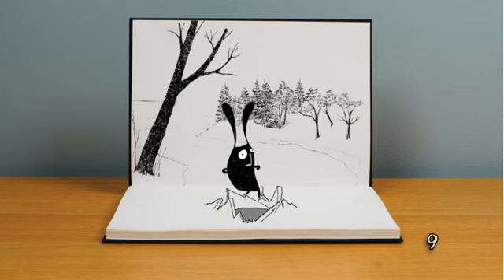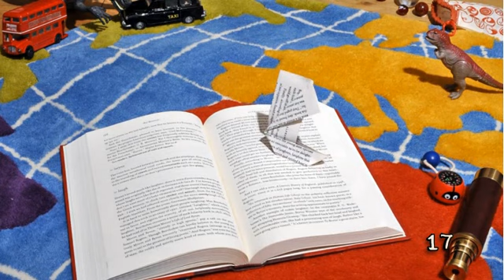Kim Alexander Animation Showreel 2015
Flash, hand-drawn and stop-motion animation on commercial and independent projects realised for web and TV broadcast.

My role on each clip, by number, plus credits of producers and colleagues:

Intro -   Illustration, flash animation and compositing on adapted online promo video for live art event "[metamorphosis]" (2013).

1 & 29:  Flash animation on "Ain't Got Nobody" (2008).  Produced by 12foot6.  Illustrated and directed by Åsa Lucander.

2, 6, 8, 15, 21, 25 & 27: Flash and stop-motion animation on BBC Science series of animations for TV broadcast (2012): "Brain", "Einstein", "Inheritance", "Music", "Space and "Extinction".  Produced and directed by 12foot6.  Illustration and animation direction Åsa Lucander.

3. Direction, illustration, hand-drawn animation and compositing on "Hungry for Love" (2007).  Winner of 2012 London Supershorts Film Festival Best Animation category 2007.

4, 22 & 26: Direction, illustration, hand-drawn and flash animation and compositing on "Get Well Soon: Chicken" (2010), produced by 12foot6.  Nominated for the Public Choice category of the British Animation Awards, 2012.

5 & 13:  Flash animation and stop motion of fox puppet on "Get Well Soon: Needled" (2011),  produced by 12foot6, direction, illustration and puppet design Åsa Lucander.

7 & 28: Direction, illustration, hand-drawn animation and compositing on "Slow Train" (2008), music video for track by Alex Lloyd produced by Run Man Management.

9 & 20: Flash animation on "Virgin Media Easter Bunny" interactive online viral campaign (2012).  Produced and directed by 12foot6, illustration Åsa Lucander.

10.  Flash animation on "Virgin Media: Cakes" online viral campaign (2011). produced and directed by 12foot6, illustration Åsa Lucander.

11 & 14: Flash animation on "Ann Summers" interactive online viral campaign (2011).  Produced and directed by 12foot6, illustration Åsa Lucander.

12.  Flash animation on "Dave goes to Skåne" Swedish Tourist board commercials (2009).  Produced and directed by 12foot6.  Illustration Julia Bartl.

16.  Stop-motion animation on "Ford" commercials (2011).  Produced and directed by 12foot6.  Designed by Matt Oxborough.

17.  Stop-motion animation on "Borders Sky Arts 2" TV idents (2009).  Produced and directed by 12foot6, designed by Julia Bartl.

18.  Design, animation direction and stop-motion animation on "Sing-along Christmas" e-card for 12foot6. (2012).  Produced and directed by 12foot6.

19.  Hand-drawn animation of fish on "Bookstart: Bedfordshire" government education campaign for TV broadcast (2008).  Produced and directed by 12 foot6, illustration and animation of bed with mother and child Åsa Lucander.

23.  Flash animation of couple in bed on "R&F furniture" TV spots (2010).  Produced and directed by 12foot6, illustration Åsa Lucander, animation of dog Anna Fyda.

24.  Flash animation on "Bastard Bunny" (2008).  Produced by 12foot6, conceived and directed by Dave Anderson, illustration by Julia Bartl.